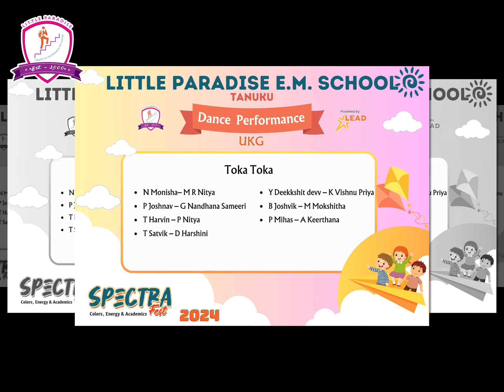Toka Toka Dance by Student | Little Paradise School | Tanuku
🌟✨ Our adorable UKG dancers brought the fun to the stage with their vibrant performance to the beats of 'Toca Toca'! 💃🎶 Watch as these little dynamos light up the room with their infectious energy, showcasing a perfect blend of cuteness and rhythm. Get ready to be charmed by the tiny feet making a big impact! 🌈👶💖